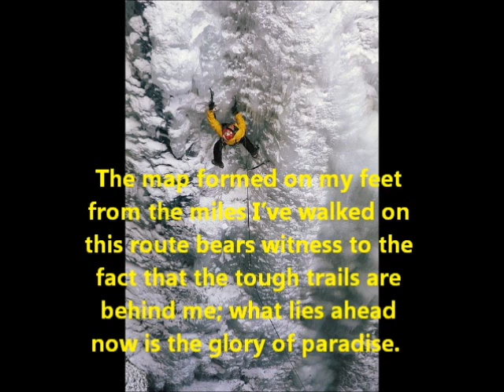My MovieHQ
From Desire to Destination!